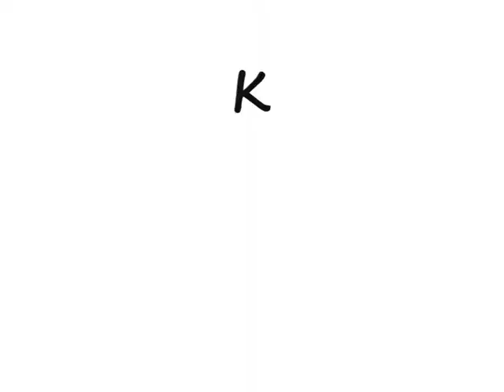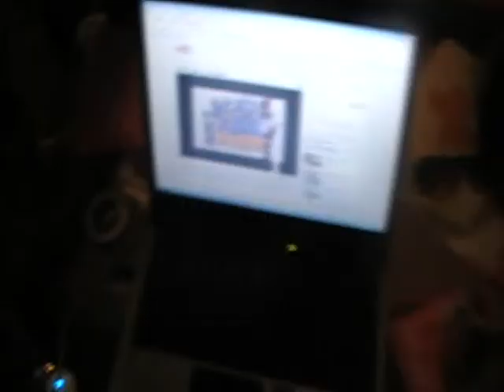Kassoma Mawana & Ross Boss Bakuba